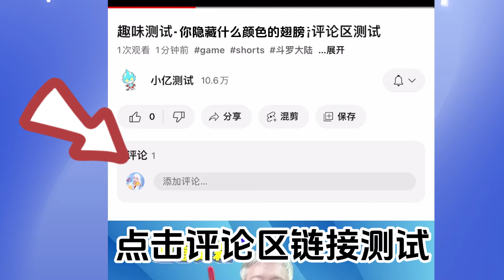🔗 【链接】你隐藏什么颜色的翅膀？ 小亿测试 小亿测试